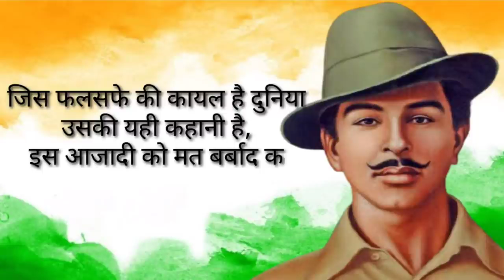Shaheed-E-Azam Bhagat Singh || A Tribute to Bhagat Singh by Rahul Mehara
This is a small Tribute to our beloved Freedom fighter Bhagat Singh

Jai Hind

Vandey Mataram Bharat Mata ki Jai Ja